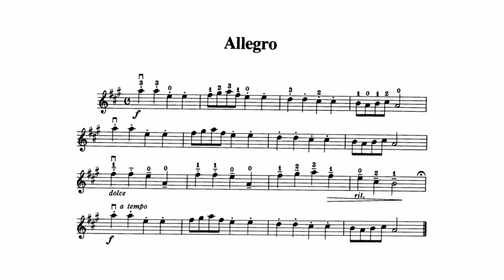Violin Practice Accopmaniment: "Allegro" Slower | Suzuki Book 1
Play-along for my students.

Suzuki Book 1: "Allegro" Slower at 60bpm